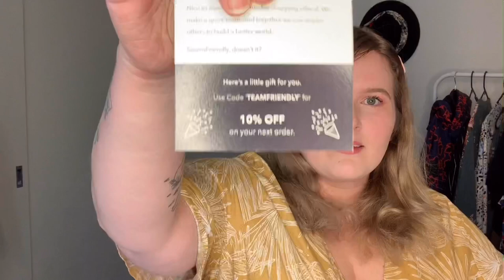SeamsFriendly Plus Size Try-On and Review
I was super intrigued to find this company, which makes custom garments to your measurements. As you can see, things... didn't go as well as hoped!

All products mentioned in this video were purchased by me and all opinions are my own